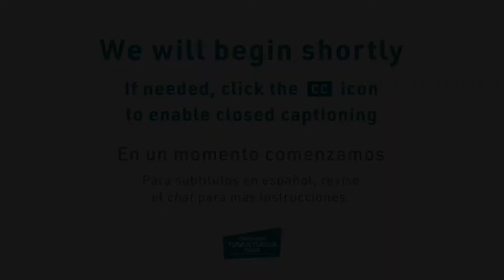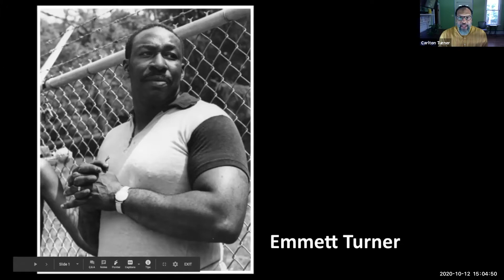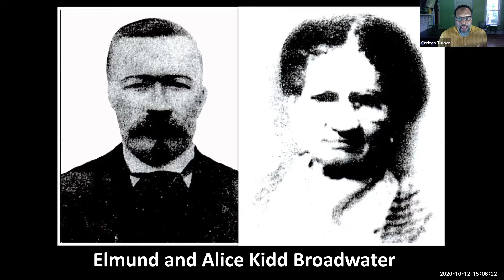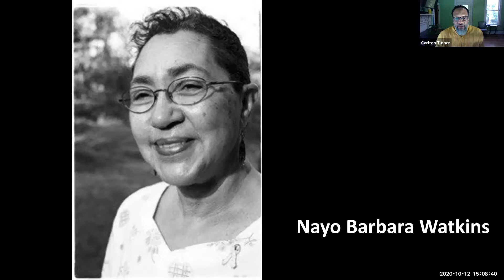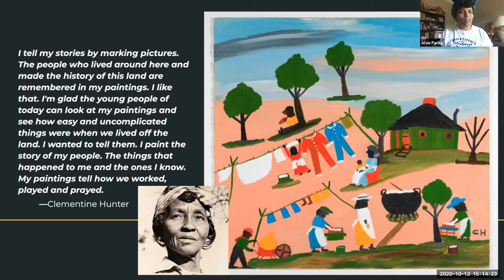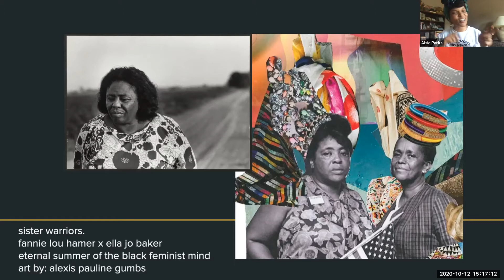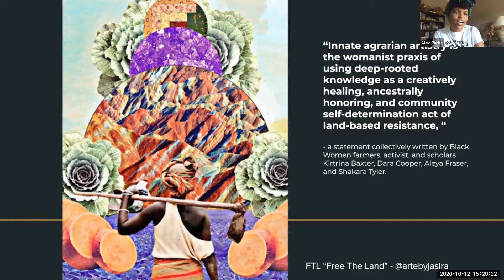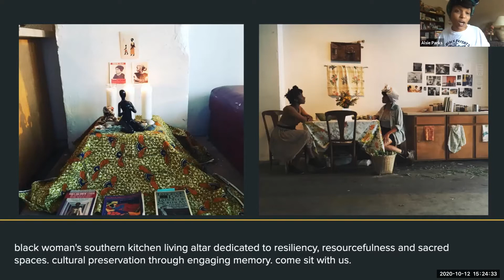Week 2 - Food and Stories from the Land Monday Plenary - Through Tumultuous Times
This session focused on remembering our relationships to food, land, and the environment. Panelists: Alsie Parks, Las Nietas de Nonó, and Carlton Turner (moderating).